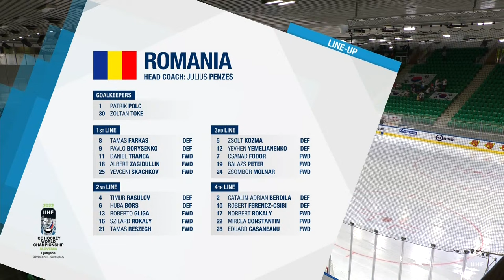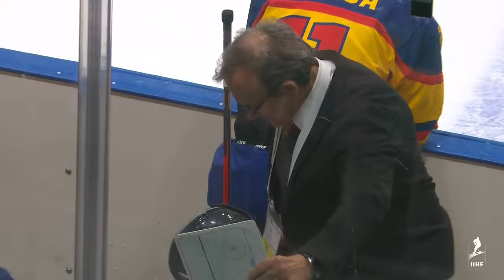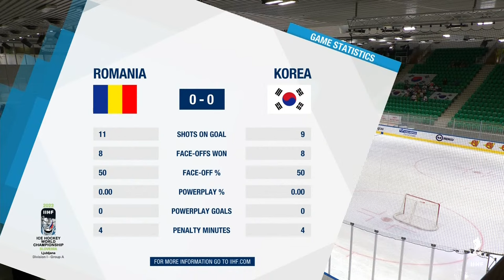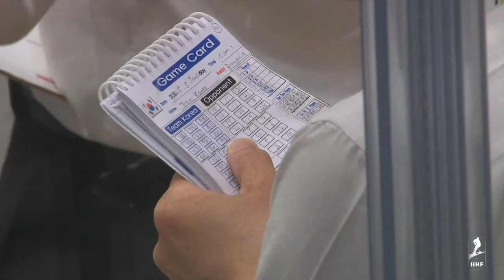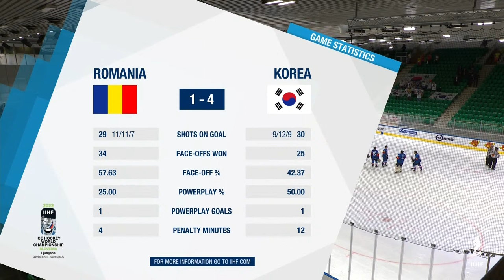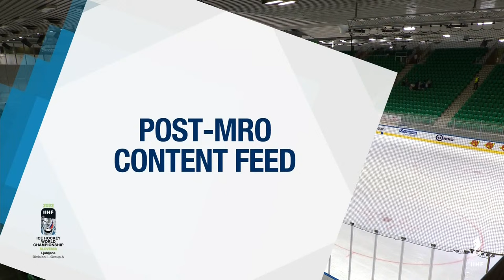Full Game | Romania vs. Korea | 2022 IIHF Ice Hockey World Championship | Division I Group A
2022 IIHF Ice Hockey World Championship
Division I Group A
Romania vs. Korea

The IIHF is proud to bring you the IIHF Ice Hockey World Championship!